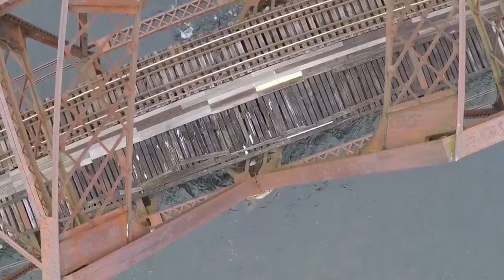Narrowsburg Views⛰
Narrowsburg ny film